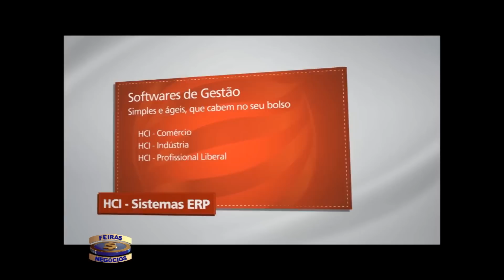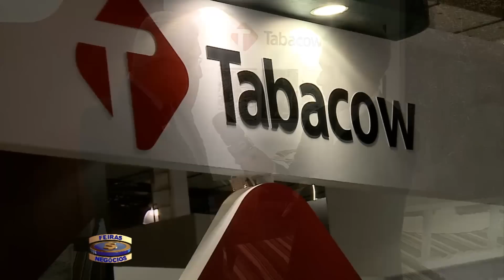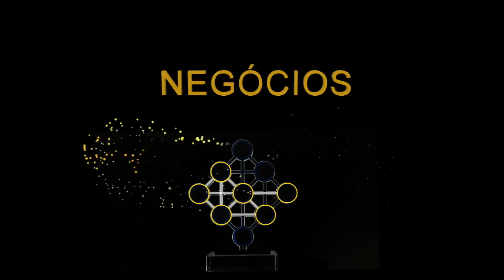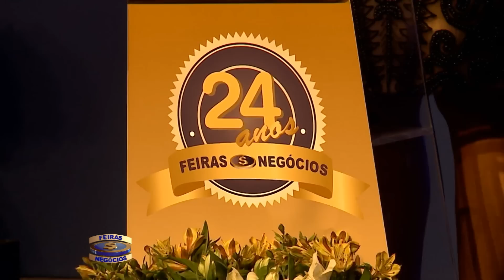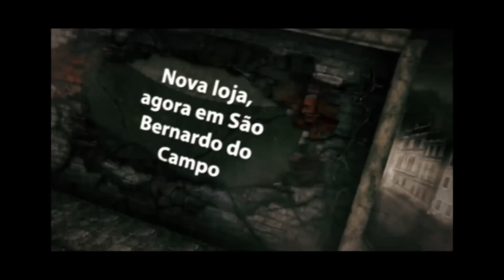Feiras & Negócios - Parte 2 - 08/03/2014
Nesta edição confira as principais novidades dos eventos realizados na cidade de São Paulo.
Confira a grade:

FEIRA DO EMPREENDEDOR 2014

- Sebrae
- Futura Sistemas
- Waff
- Ministro Afif Domingues
- Chinelo Maq \ Teleofertas TV
- Publipan
- Maria Joaquina
- HCI

TÊXTIL HOUSE 2014

- Tabacow

LANÇAMENTO HAIR BRASIL 2014

- Grupo Couromoda

ESPECIAL

- Dra. Maria Paula

GRANDE ENCONTRO FEIRAS & NEGÓCIOS 24 ANOS

- ABF Franchising
- Ubrafe
- Boat Show
- Barbatuques